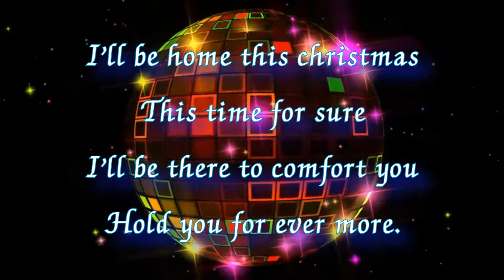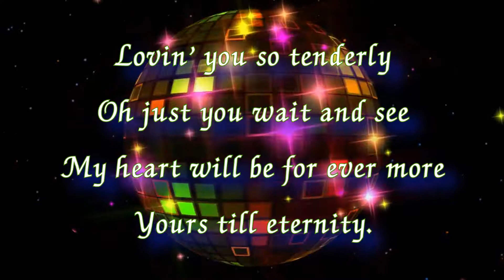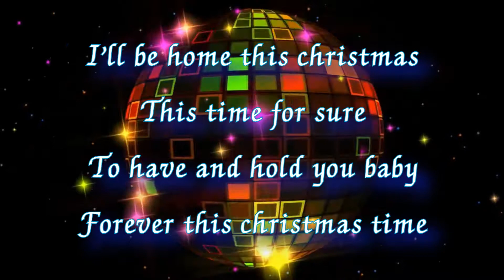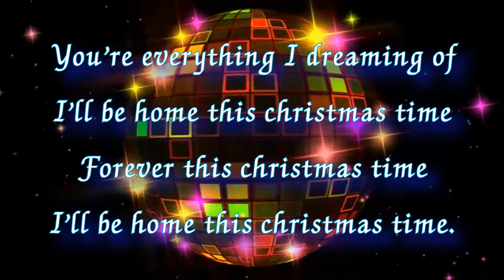Ins - I'll Be Home this Christmas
Shakin Stevens -  I'll Be Home this Christmas